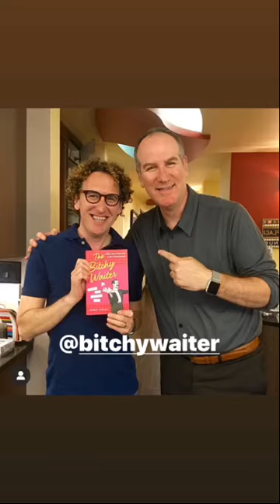Before and Afters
Various cases from Goodman Orthodontics